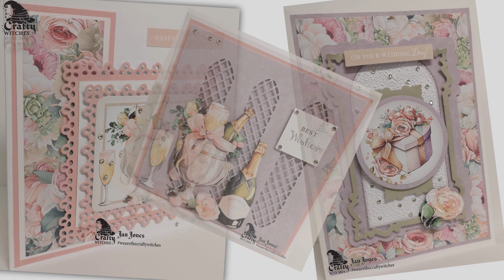Love and Marriage - Sample Team makes with Jan Jones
Another one of the fabulous, and very popular, kits on the julymedley is the beautiful loveandmarriage. Lovely Wedding imagery blended with colourful florals, enough to compliment any blushing bride and her groom's day. Join us on @HobbyMakerTV 4 & 6pm Monday 17th for the live & exclusive launch